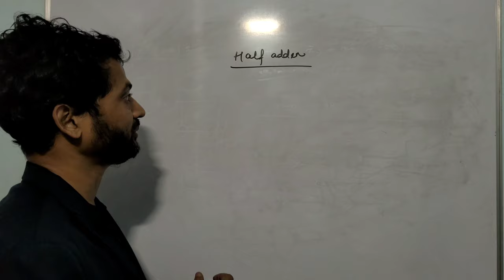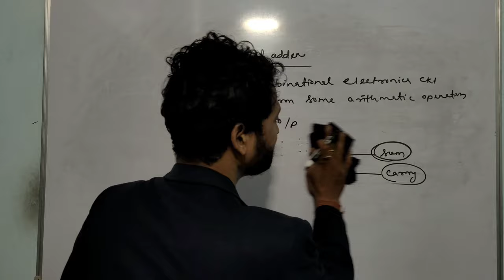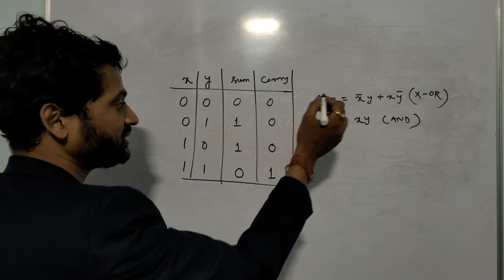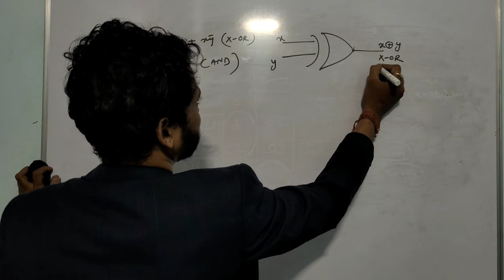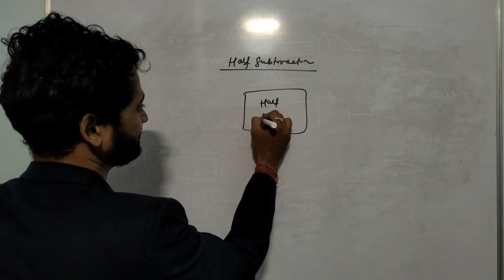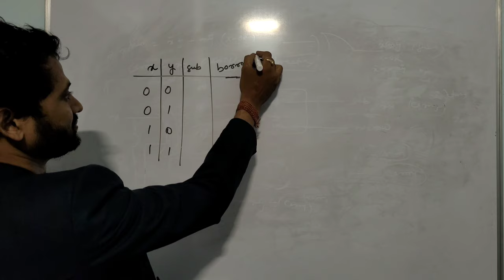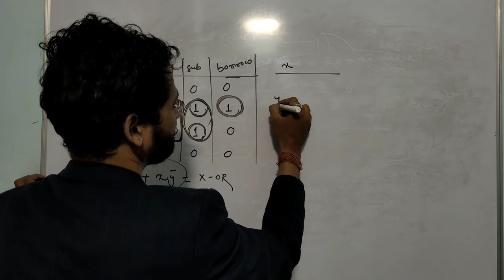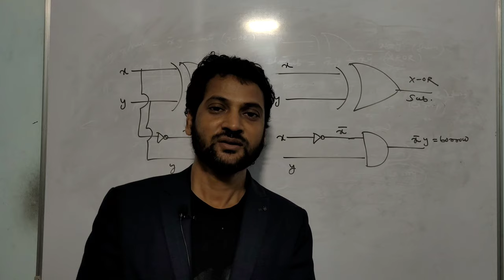Basic Electronics: First Year | Half Adder & Half Subtractor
📝 Title - Basic Electronics: First Year | Half Adder & Half Subtractor

🎞️ In this video I will tell you about Half Adder and Half Subtractor

✨ Chapters:-